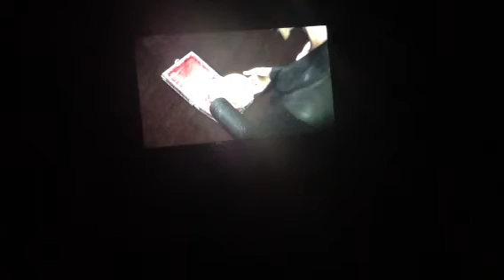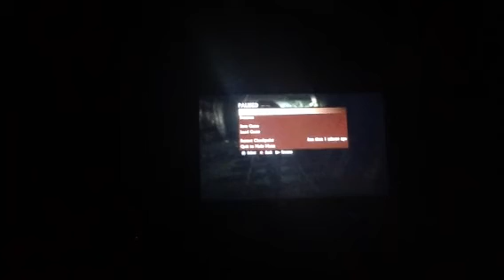Uncharted 3 London Underground (2/3)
O'most done yay we can move on :D